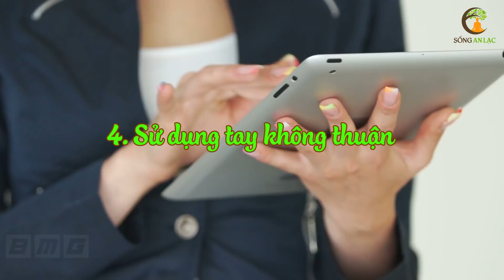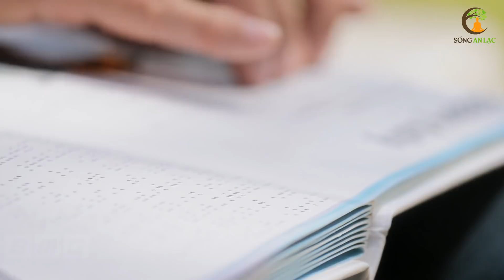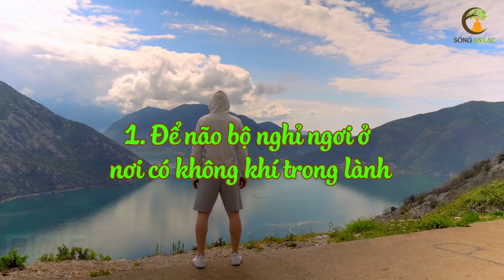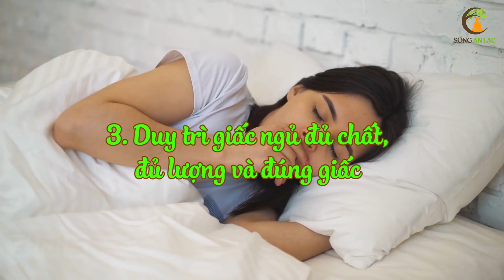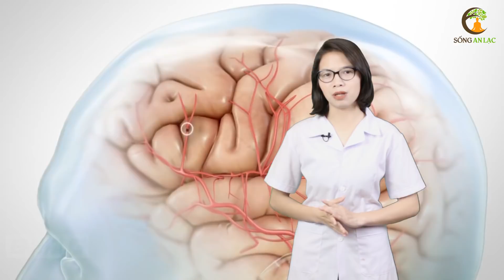Khi Về Già Làm Động Tác Này Não Minh Mẫn Như Tuổi 20, Ai Cũng Nên Biết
# Danh sách video nhiều Hay Nhất nhất SAL:
1. 3 Thần Dược Nên Uống Buổi Sáng, 4 Độc Dược Dù Ngon Mấy Cũng Vứt Bỏ Cấm Uống
2. Nằm Ngủ Nghiêng Bên Phải 7 Tác Hại Kinh Khủng Này Sẽ Xảy Ra Trong Cơ Thể Bạn
3. 6 Cách Phục Hồi Lục Phủ Ngũ Tạng Trong 1 Ngày, Cơ Thể Trẻ Ra 10 Tuổi, Ai Biết Sớm Sẽ Sống Thọ
4. 60 Tuổi Vẫn Trẻ Đẹp Như Hoa Nhờ Ăn 6 Thứ Này Khỏi Cần Đi Làm Đẹp
5. 7 Món Ăn Sáng RẤT ĐỘC Già Hay Trẻ Cũng Tuyệt Đối Không Ăn, Ăn Vào Rất Hại Sức Khỏe
6. Uống MẬT ONG theo cách này bổ hơn 100 lần NHÂN SÂM rất tốt cho sức khỏe - Sống Khỏe
7. Giáo Sư Cảnh Báo Sai Lầm Ăn Rau Mùi Khiến Bạn Gần Nghĩa Địa Hơn Bao Giờ Hết
8. Đừng Tốn Tiền Tỷ Mua Thuốc Bổ, Ăn 4 Thứ Này Cả Đời Sống Khỏe Mạnh
9. Càng Già Sống Càng Khỏe Nếu Biết Tận Dụng 3 Giờ Vàng Này Mỗi Ngày
10. Uống Nước Thế Này Loại Bỏ Mọi Bệnh Tật, Bổ Gấp 100 Lần Nhân Sâm, Cực Tốt Cho Sức Khỏe